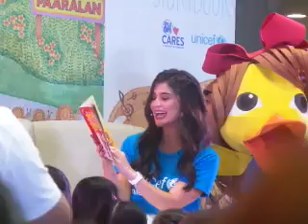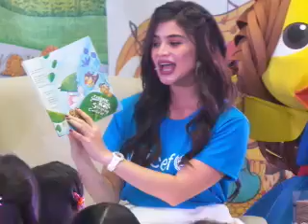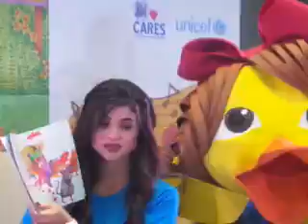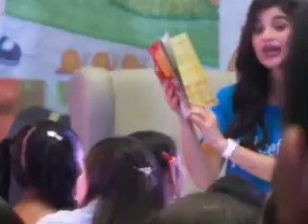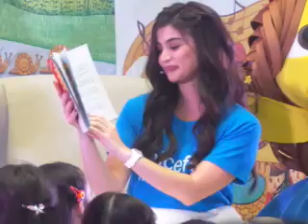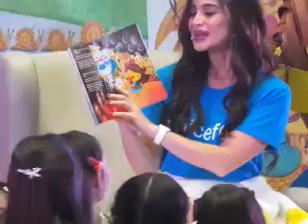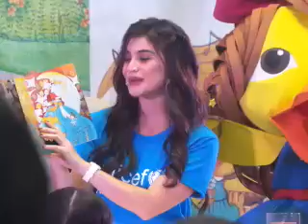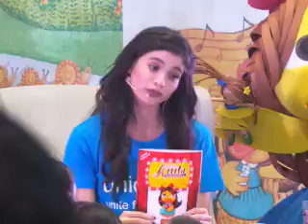Anne Curtis for UNICEF (Anita, The Duckling Diva)